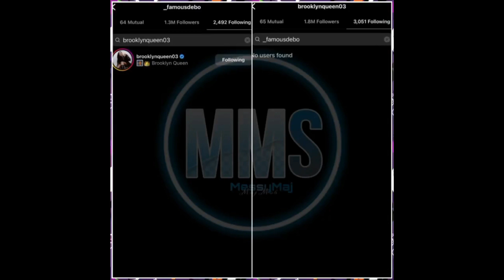This About@BrooklynQueen/@richboytroyisRBT&Brooklyn No longer Friends 🍵😱